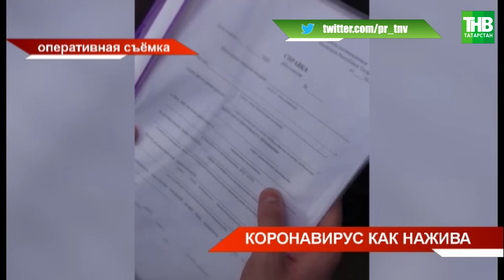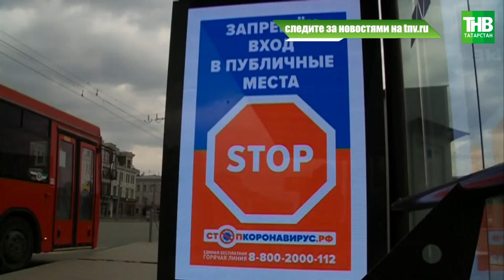Полицейские республики фиксируют массу нарушений, связанных с коронавирусом 😷 ТНВ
Что для одних беда, для других нажива. Только за эту неделю полицейские республики зафиксировали массу нарушений, связанных с коронавирусом. Поддельные справки, подпольные производства антисептиков, незаконная продажа масок и другое.

Координаты:
☎ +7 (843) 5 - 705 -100